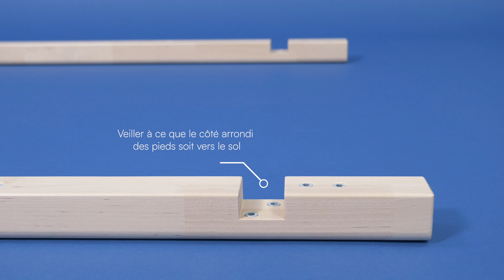Le montage du nouveau lit bébé en bois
Nous avons développé le lit bébé en bois Tediber dans le but d'offrir à vos tout-petits des instants de repos et de sommeil remarquables.

Fabriqué avec soin en Finlande par notre partenaire artisan, il est confectionné à partir de bois massif de bouleau certifié PEFC™, et présente un design élégant et épuré, inspiré du style japonais, garantissant ainsi une esthétique intemporelle.

Ce lit assure un confort optimal et une sécurité sans compromis, offrant un soutien idéal pour favoriser le développement et la croissance de votre enfant. De plus, il s'inscrit dans une démarche respectueuse de l'environnement en utilisant des matériaux responsables et locaux.

Profitez de notre offre spéciale de 100 nuits d'essai pour découvrir par vous-même la qualité et le confort de ce lit en bois. Et si jamais, celui-ci ne répond pas à vos attentes, nous viendrons le récupérer chez vous et vous rembourserons intégralement.